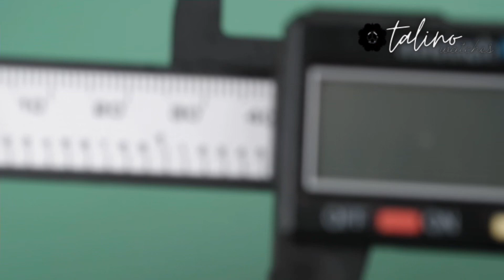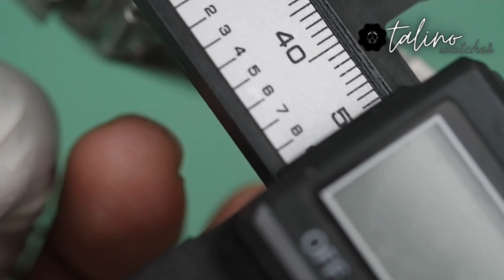Seiko Mod datejust custom...!!!!!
Dokumentasi kerja !
 Utuk kalian yang mau berdiskusi ttg jam tangan seiko mods bisa lsg klik link instagram talino dibawah